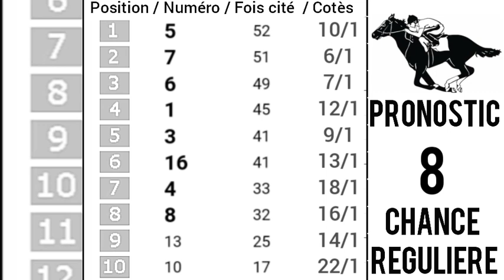PRONOSTIC PMU QUINTÉ+Samedi 19 Août 2023 Départ: 15h15/R1C3.QUINTE DE JUMIÈGES A DEAUVILLE,